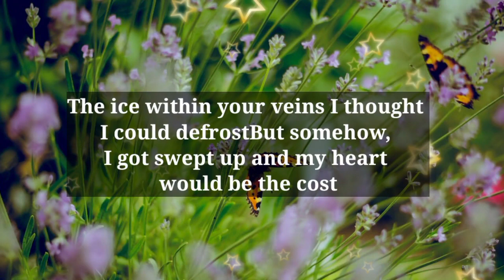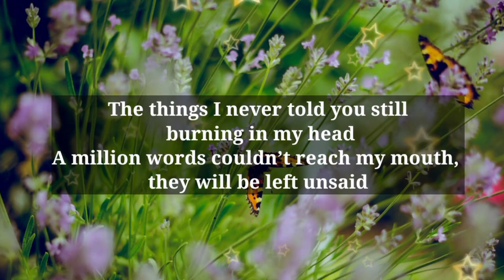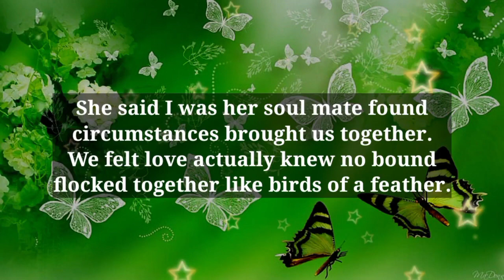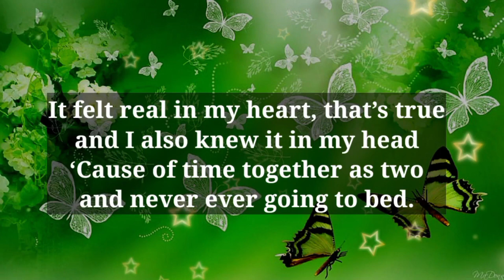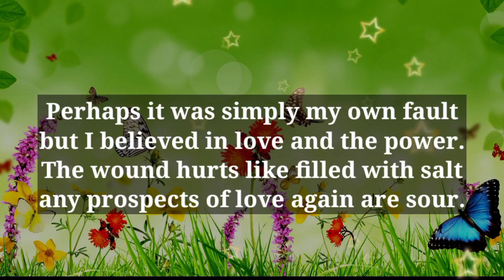Dm to Df ❤️ // I'M SORRY 😐 PLEASE MOVE ON!🥰😇😜❤️😍💌🫂🥰🎁💐🌹🪅👑💟😘❤️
1

my love
dm current energy
divine masculine
dm df
dm message to df today
dm tarot
dm reading
twin flame
twin flames
Karmic
happy twins 11:11
love
Love
love quotes
love poem
love poems
love lines
love feel
true love
poem
poems
love songs
love music
feelings of love
love feelings
Dm to df
dm df
dm
 df dm
aquarius
df
taurus
unique tarot
all i want
aquarius tarot
virgo
twin flame reading today
twin flame